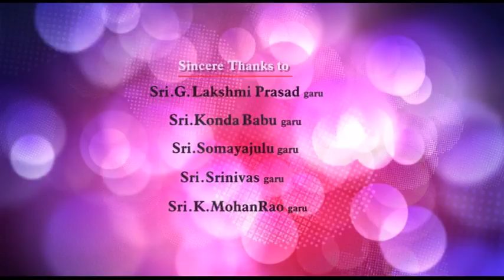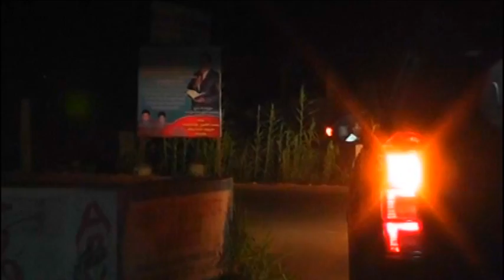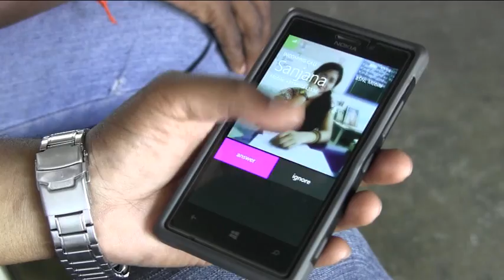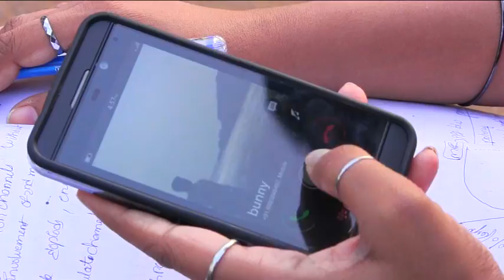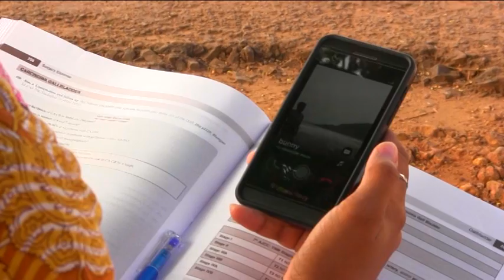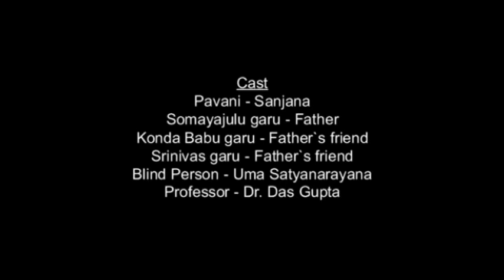RATAN BENERJI'S : OKKA KSHANAM